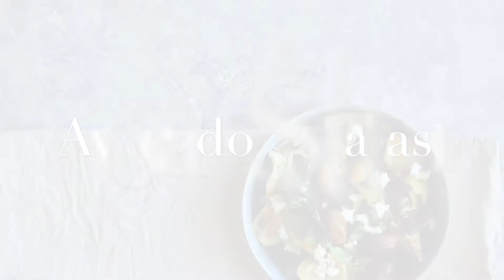5 Dakikada Avokado Salatası Tarifi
Yeni tarifler için kanalımı takip edin.
Avokado Salatası için malzemeler:

Zeytinyağı
Balzamik
Tuzsuz zeytin
Tuz
Avokado
Taze baharat (nane veya kişniş)

Afiyetle!